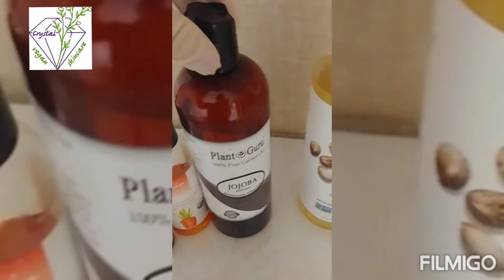Чацарганатай нүүрний тос хэрхэн хийгддэг вэ?